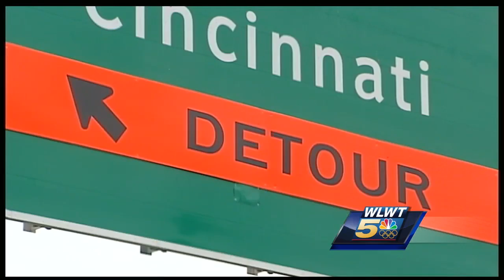Phase 3 of Brent Spence Project amps up weekend traffic